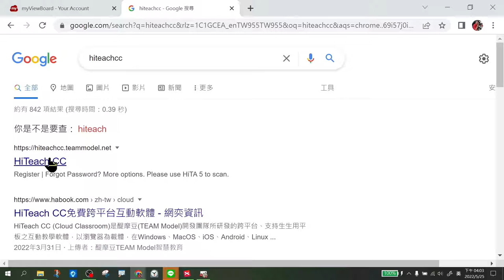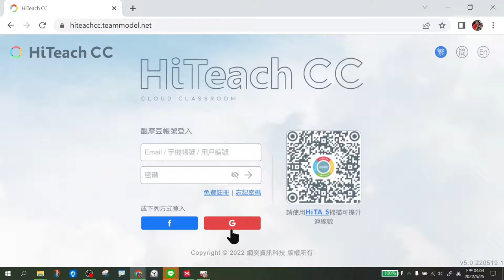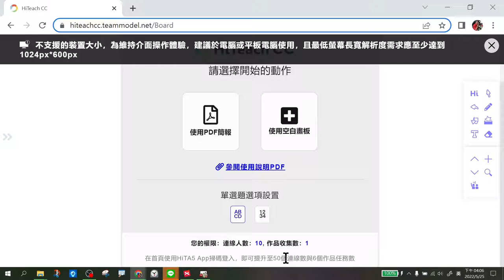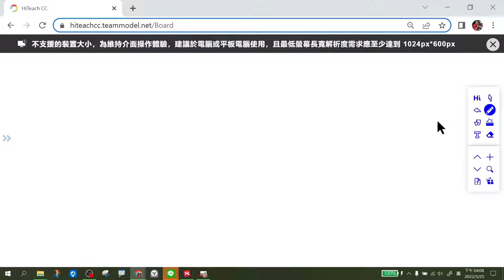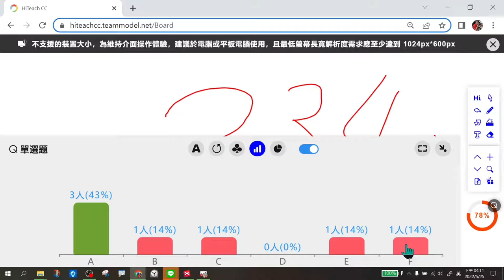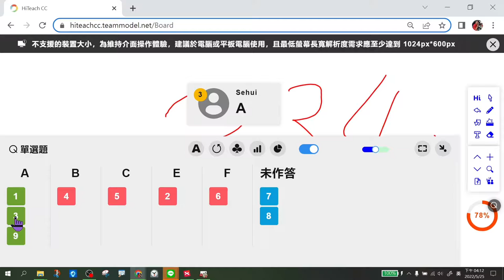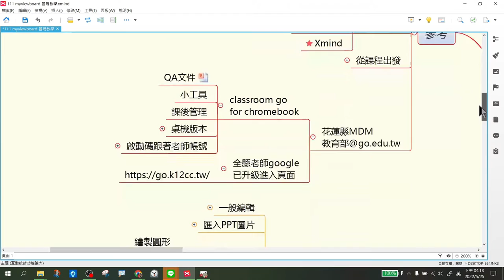0525_醍魔豆HiTeachCC雲端互動